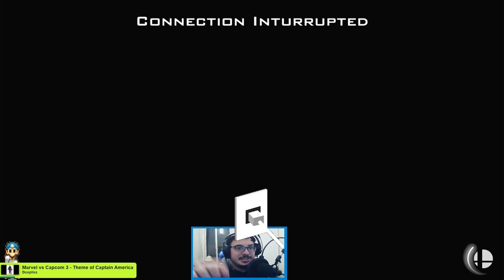SSBU - THE QUICKPLAY TRYHARD ADVENTURE